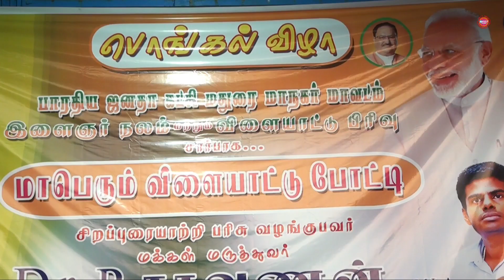பொங்கல் வீர விளையாட்டு விழா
bjp மதுரை பாரதிய ஜனதா கட்சியின் பொங்கல் விளையாட்டு விழா பரவையில் கோலாகலமாக நடைபெற்றது இவ் விழாவின் ஏற்பாடுகளை மதுரை மாவட்ட பாரதிய ஜனதா இளைஞர் நல மேம்பாடு மற்றும் விளையாட்டுப் பிரிவு மாவட்ட செயலாளர் கராத்தே சுரேஷ்குமார் செய்திருந்தார் இப்போட்டியின் கராத்தே சிலம்பம் கபடி வாலிபால் ஆகிய போட்டிகள் நடைபெற்றன இப்போட்டிகளில் வெற்றிபெற்ற குழுக்களுக்கு மதுரை மாவட்ட தலைவர் திரு டாக்டர் சரவணன் அவர்கள் பரிசுகளை வழங்கினார் மேலும் மற்ற நிர்வாகிகளான மாவட்ட துணைத்தலைவர் செல்லக்கிளி நாச்சியார் மாவட்ட இளைஞரணி தலைவர் கோகுல் அஜித் மதுரை மாவட்ட ஓபிசி அணி தலைவர் மோகன் குமார் விளையாட்டுப் பிரிவு மாவட்ட தலைவர் செந்தில் துணை தலைவர் சுரேஷ் பரவை மண்டல் தலைவர் ரமேஷ் பொதுச் செயலாளர்கள் கேபில் ஜெகன் வீரக்குமார் மாவட்ட விவசாய அணி தலைவர் முத்துப்பாண்டி கல்வியாளர் பிரிவு மாவட்ட செயலாளர் துரை பாஸ்கர் மண்டல் பொருளாளர் ரமணி ஆகியோர் உடன் இருந்தனர்.